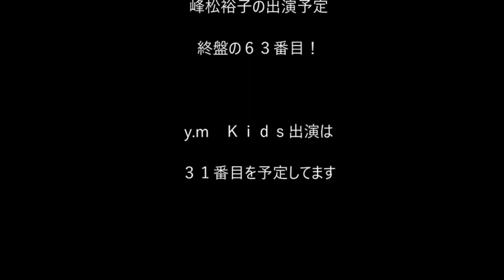武雄の演歌星★峰松裕子 ５月１３日 開催のイベントに特別出演！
２０１８年５月１３日（日曜）多久市中央公民館で開催される

第１０回ふれあい交流演芸発表会に、特別出演が決まりました！

武雄が生んだ演歌星⭐️峰松裕子🎤

佐賀県武雄市出身

🔻曲は、各種コンテンツからダウンロード出来ます
     幸斉音楽事務所♬

🔻視聴動画 YouTube
【HD版】『深川夢語り』峰松裕子
武雄市観光協会コラボ

🔻視聴動画 YouTube
【HD版】『ゆうれい酒場』峰松裕子
フルコーラス視聴動画🎥